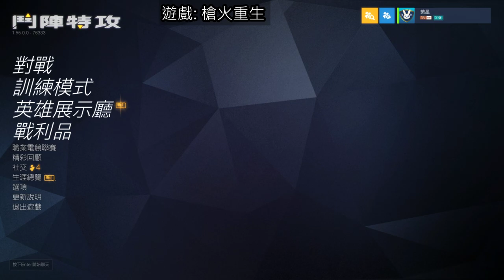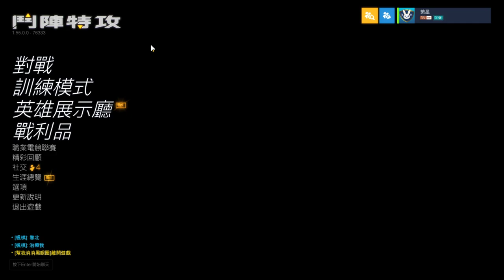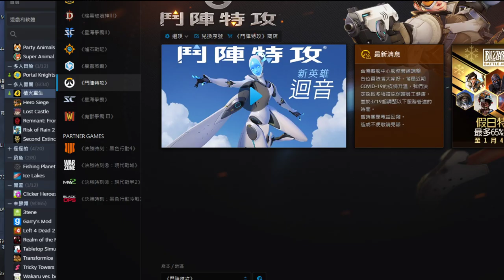【繁星】週日 鬥陣特攻 2021 1 3